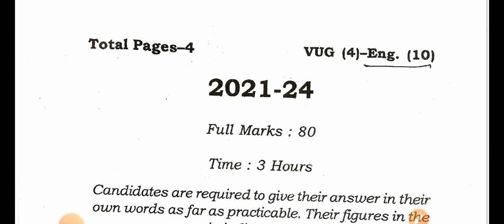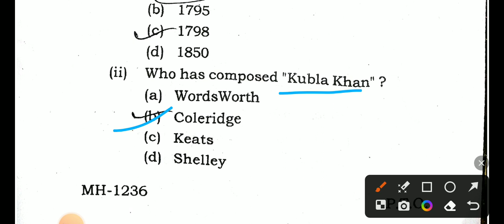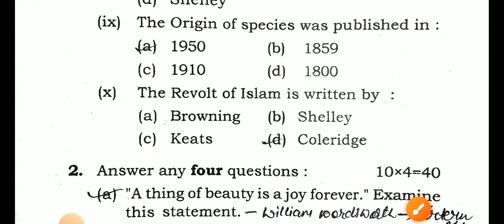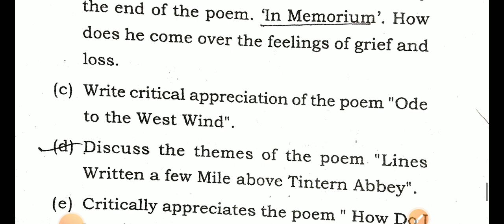VBU Sem-4 Core 10 Answer Key MCQ Question Answer मिला लो कितना सही हुआ???🤟 vbu sem 4 paper 10 answer